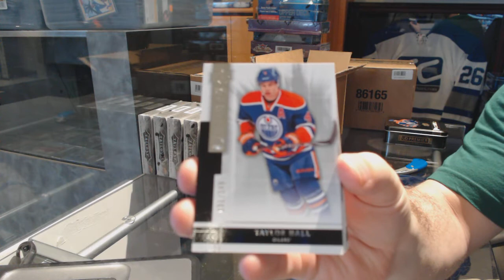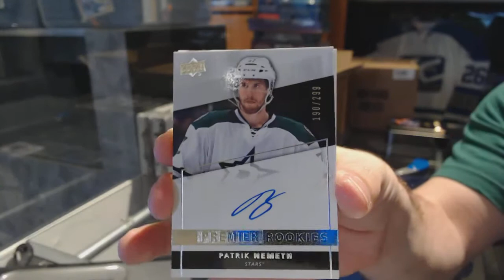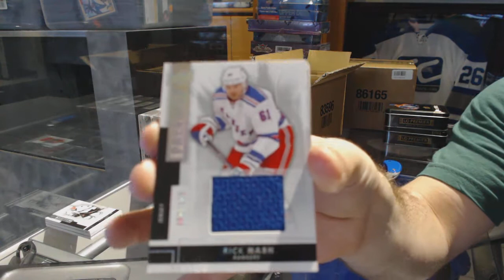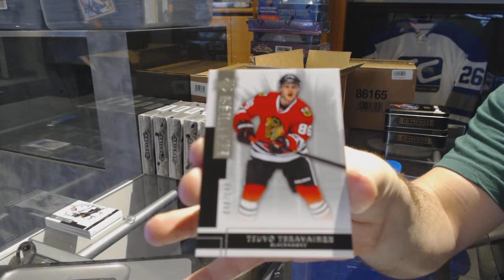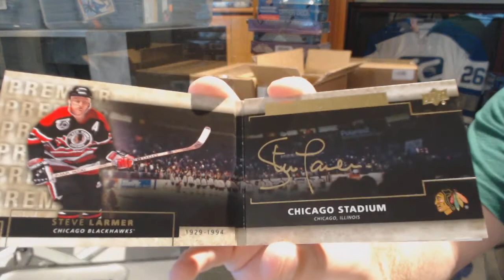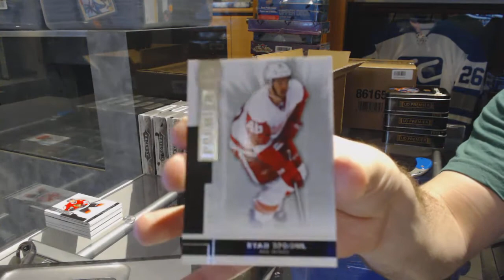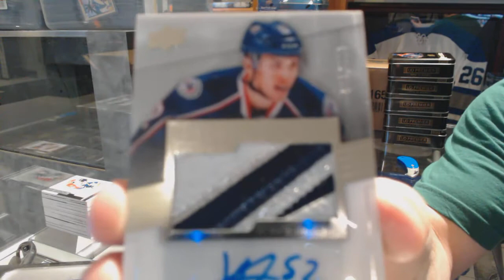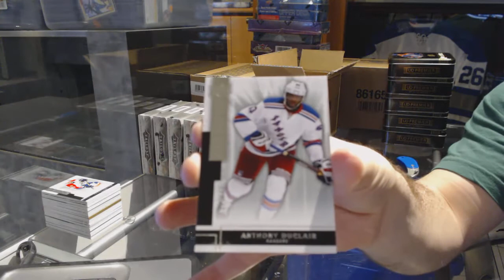14-15 Upper Deck Premier Hockey 5 Box Case Break - C&C GB #7190